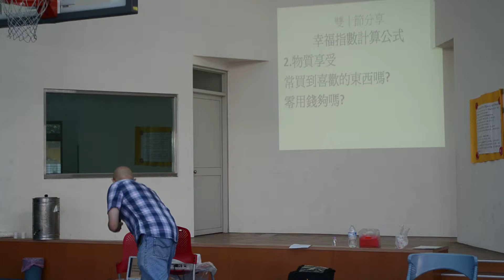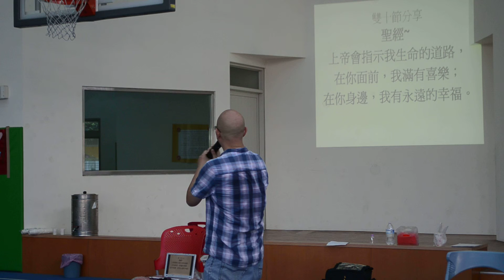雙十之幸福Love the Little福音活動 (分享)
台中基督喜信會與台中兒童之家